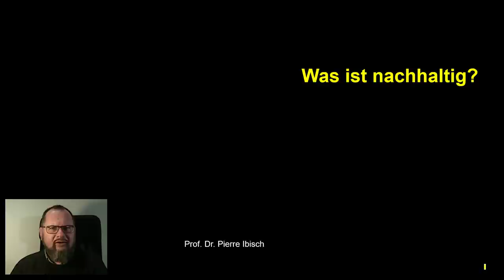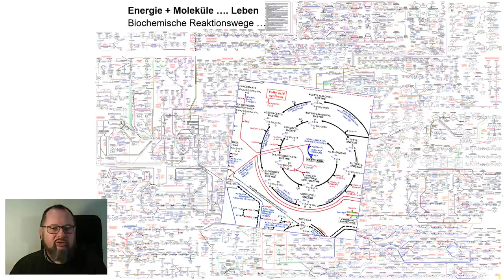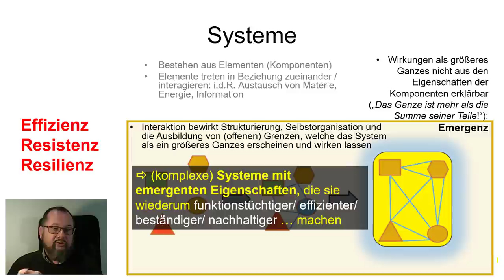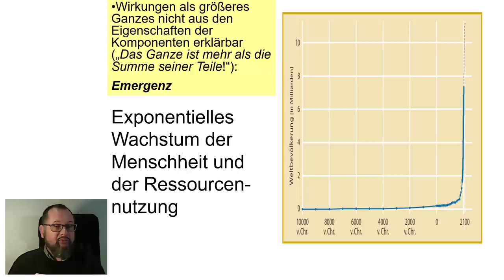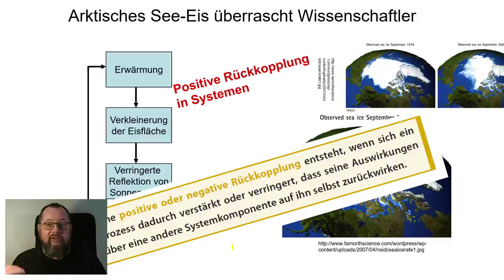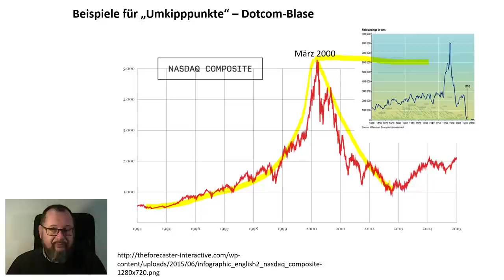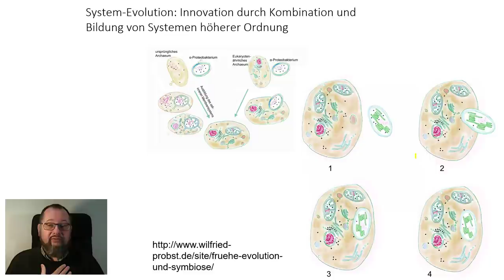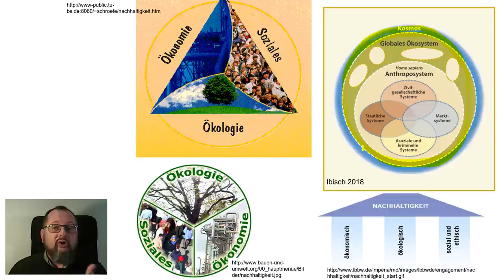Pierre Ibisch Systemik als Ansatz für das Verständnis von Nachhaltigkeit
Vorlesung im Rahmen von "Einführung in die nachhaltige Entwicklung"
(Aufnahme November 2020)